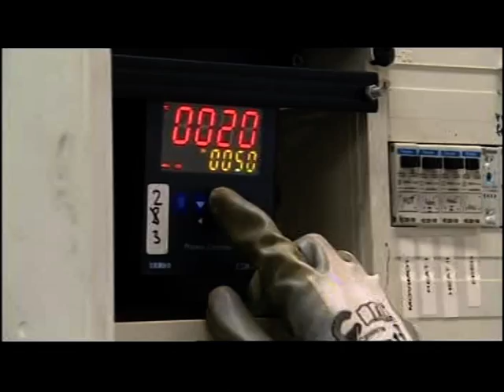Birmingham:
28 Oct 2013.